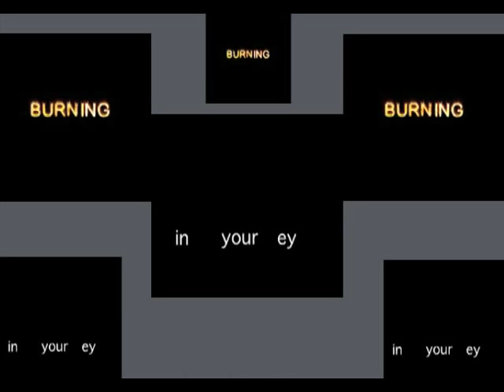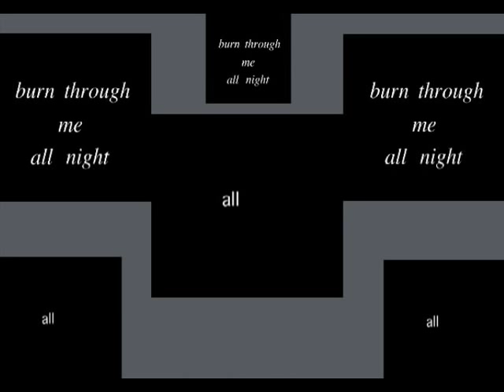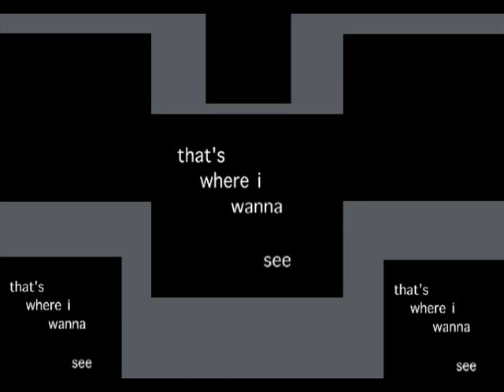Fire (lyrics) The Black Seeds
Experimental text video - Janet Lilo 2004